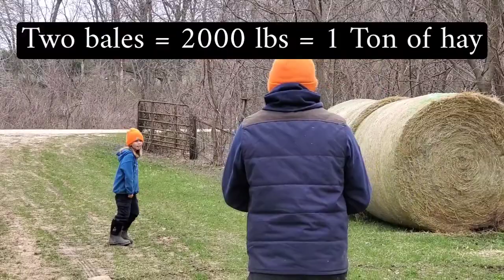Moving BIG Hay Bales The Farm Way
Today we're moving some BIG bales for the horses.
We are the Farm Way Sanctuary - a 501c3 non-profit located in Illinois. Thank YOU for all the support.